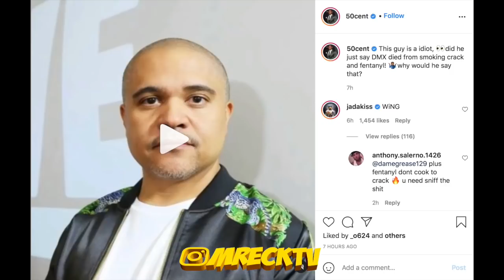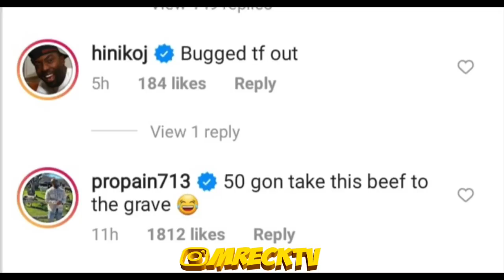50 Cent, Swizz Beatz & Jadakiss Destroys Irv Gotti For Saying DMX D!ed From Bad Cr@ck